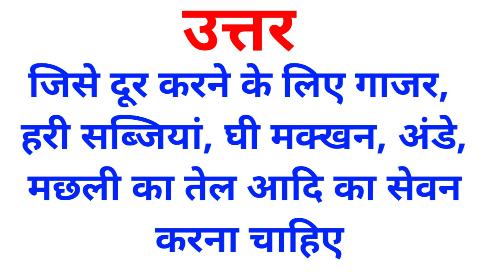Vitamin a ki kami se hone wale rog / Vitamin a ki kami se kya hota hai / विटामिन ए की कमी से कौन सा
Vitamin a ki kami se hone wale rog
Vitamin a ki kami se kya hota hai
Vitamin a ki kami se kon SA rog hota hai
विटामिन ए की कमी से कौन सा रोग होता है